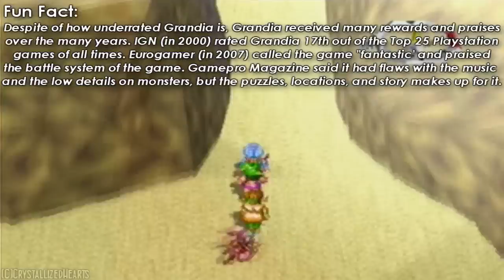Let's Play! Grandia [Part 77] - "Bumps in the Night"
Cursed Swords, Haunted Mansion, and Zombies? Oh my.